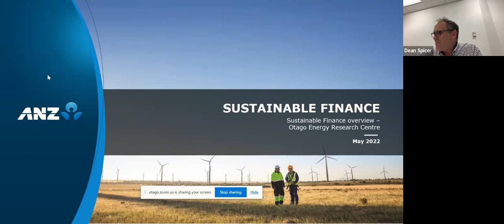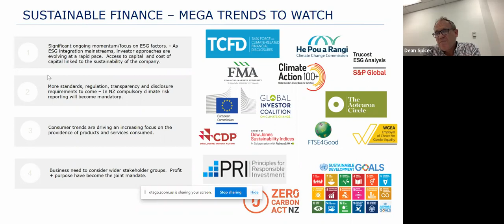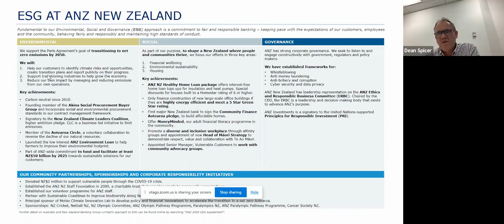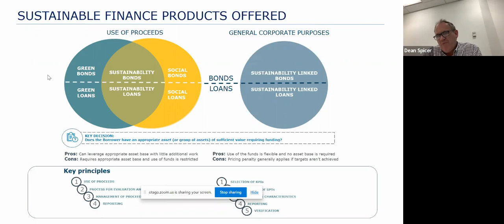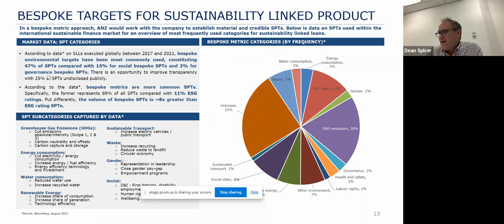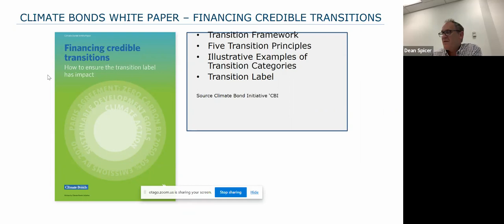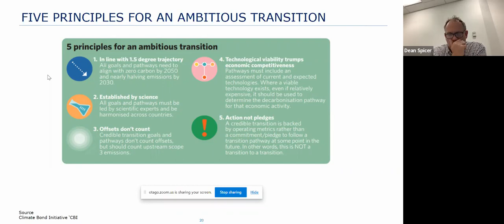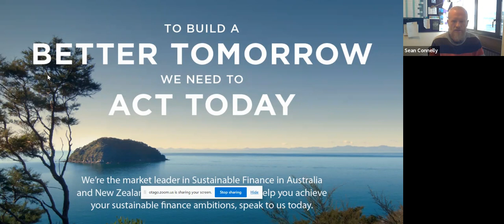Sustainable Finance – supporting the transition of the energy sector: Opportunities and challenges.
In this seminar, Dean will provide an overview of the opportunities and challenges in financing the transition to a low carbon world and will review what progress has been made both locally and globally. Dean will also discuss what are the barriers to accelerating renewables in response to the acknowledged climate crisis and will provide a reflection on the pathway to a

sustainable financial system in Aotearoa New Zealand. OERC speaker will also talk about the role of the actors in the ecosystem and case studies of recently completed transactions.

Dean Spicer, CFA
Head of Sustainable Finance NZ, ANZ New Zealand Limited

Dean has spent more than 25 years in financial markets covering equities fund management and debt capital markets, both in New Zealand, the UK and continental Europe.
Dean joined ANZ in 2006 on his return from London, where he had been responsible for interest rate and credit distribution to key UK and German investors. In 2008, Dean was appointed Head of Capital Markets, a position he held until March 2020, when he accepted his current role as Head of Sustainable Finance NZ.
Dean’s passion is to help foster the development of New Zealand’s  sustainable finance market, with a particular interest in impact investment.